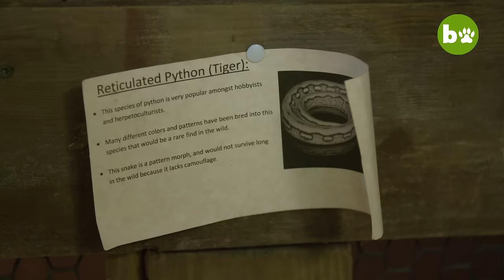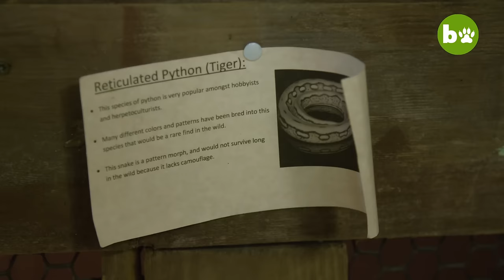Businesswoman Ditches Career For Giant Gators | BEAST BUDDIES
A CORPORATE high-flyer has traded in her high heels and glitzy networking events to spend her days training giant alligators and handling some of America’s deadliest snakes. For years, Shannon Saurage, 42, worked in the executive world as part of an HR company where she dealt with 700 employees daily. Now she spends her days with her own 11ft, 550-pound gator named Mr Cuddles – training, feeding, and even kissing the beast at Gator Country, a reptile park and rescue centre in Beaumont, Texas. Shannon works alongside her husband Gary Saurage, who opened the park in 2005, and acts as the lead nuisance alligator hunter for the state of Texas.

Video Credits:
Videographer / director: Adam Gray
Producer: Joe Roberts, Ruby Coote
Editor: Sonia Estal